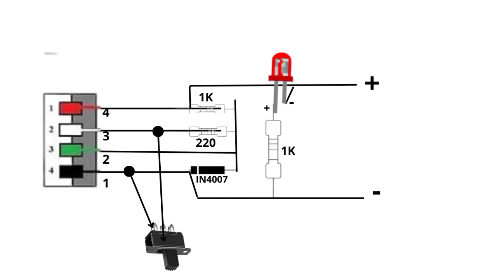PASANG ALAT INI DI CHARGER CEPAT DAN LIHAT HASILNYA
DIY USB CHARGER OUTPUT 5V TO 12V

di video kali ini saya membuat usb yg bisa step up dari 5 volt hingga12 volt hanya dengan charger handphone fast charging dirumah ,jadi ke unggulan nya charger quick charging akan aktif ketika di pasang di hp yang sudah support fast charging dan voltase  akan naik dari 5 volt menjadi 12 volt,, usb yg dapat mengaktifkan mode step up di charger quick charging bisa kita gunakan untuk alat yg membutuhkan daya 12 volt, dengan bahan bahan yang mudah di dapat, kalau beli komponennya pun harganya sangat murah meriah anda dapat membuatnya di rumah dengan mudah

USB ini dirancang khusus untuk memaksimalkan pengalaman canggih Auto Trigger, USB ini secara otomatis mengenali perangkat Anda dan menyesuaikan daya keluaran dari 5 Volt hingga 12 Volt,.

Note : Agar hasilnya maksimal gunakan Charger Fast Charging / quick charging tidak bisa menggunakan charger biasa

Desainnya yang kompak dan ringan membuatnya sangat mudah dibawa-bawa, sehingga Anda dapat menggunakannya di rumah, kantor, atau saat bepergian. Dengan fitur Auto Trigger yang cerdas, Anda tidak perlu khawatir tentang pengaturan daya yang rumit. USB ini secara otomatis mengoptimalkan pengisian daya sesuai dengan kebutuhan perangkat Anda, menjadikannya pilihan yang sempurna untuk pengguna yang membutuhkan pengisian daya cepat dan efisien.

usb convert 5volt to 12volt
usb 5volt to 12volt
usb 5v to 12v
5volt to 12 volt circuit
Fast Charging USB Charger

Auto Trigger 5V to 12V

DIY USB Charger Modification

USB Fast Charger Circuit

Charger Voltage Conversion

USB Fast Charging Hack

5V to 12V Voltage Converter

DIY Electronic Projects

USB Charger Upgrade

Electronics Modification Tutorial

Fast Charging Technology

Voltage Regulator Circuit

Electronics Hacks

Charger Voltage Boost

USB Charger Circuitry

USBfastcharging, fastchargingcable, DIYfastcharging, USBcablemod.
Cara buat fast charger sendiri
Membuat kabel data smartphone
Charger fast charging
Kabel charger fast charging
Upgrade kabel fast charging
android fast charging
upgrade kabel usb rusak
perbaiki usb fast charging
u
smartphone fast charging
cablefastcharging
quick charging 2.0 3.0
qc 3.0 2.0
Cas hp
Kabel usb
Kabel data fast charging
Cara solder kabel
kabel quick charging
kabel fast charging buatan sendiri
super cepat kabel fast charging
buat kabel fast charging dengan mudah
modifikasi kabel charger
bongkar kabel casan
kabel casan fastcharging
membuat kabel fast charging
buat sendiri kabel fast charging
Cara mudah servis kabel cas hp
Kabel casan rusak jangan dibuang
Kabel casan rusak jadi fast charging
Kabel fast charging awet tahan lama
Kabel charger fast charging terkuat
Kabel charger fast charging awet
trik jitu perbaiki kabel usb rusak
kabel usb rusak jadi fast charging
servis kabel cas hp
modifikasi kabel charger
ubah kabel charger biasa
perbaiki kabel charger
best kabel fast charging
kabel fast charging kuat
cara membuat fast charge ide kreatif diy
jangan dibuang dulu kabel casan yang rusak
membuat kabel usb fast charger
trik jitu memperbaiki kabel usb rusak jadi fast charging
kabel cas
menyambung kabel cas
menyambung kabel cas 4 pin